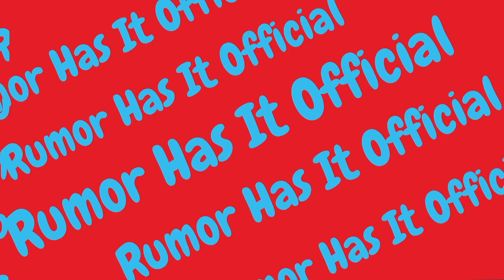Colt Sends Larissa Back to Brazil? | 90 Day Fiance' S06 EP09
Colt is hurt by Larissa actions which leads him to look up flights to send Larissa back home.

T-shirts/Sweatshirts/Coffee Mugs
- Use Hashtag rumorhasitofficial rocking your Merch for a chance to be featured on our Instagram page.